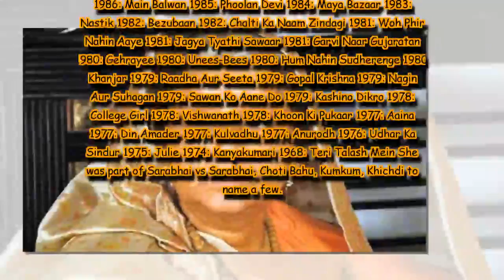Noted actress Rita Bhaduri no more—Here's a list of her memorable roles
May her soul rest in peace!